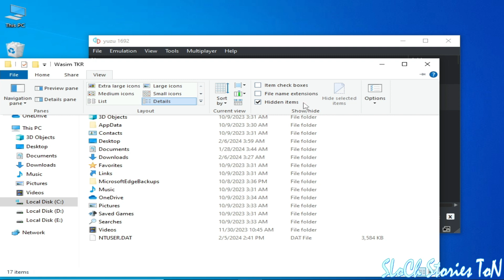Yuzu Save file Location in Windows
Hello,
In this video i have shown Yuzu Save file Location in Windows.